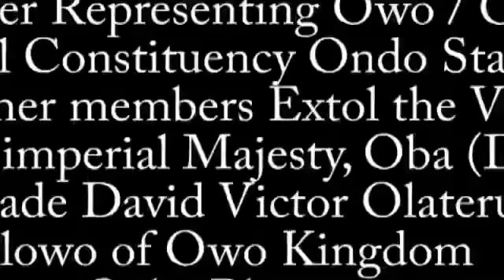HON. Bode Ayorinde and Other members Extol the Virtues of His Imperial Majesty, Oba Dr. Folagbade.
Hon. Bode Ayorinde Member Representing Owo/Ose Federal Constituency Ondo State and other members Extol the Virtues of His imperial Majesty, Oba ( Dr) Folagbade David Victor Olateru iii, The Olowo Kingdom @ the Plenary.